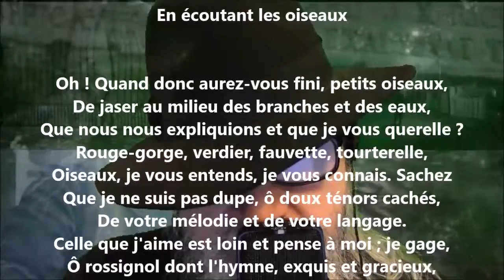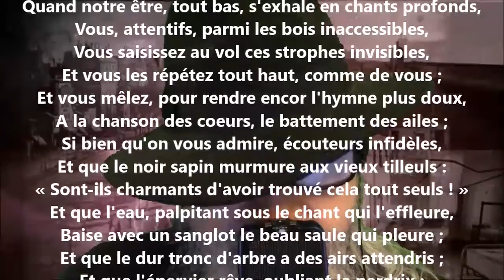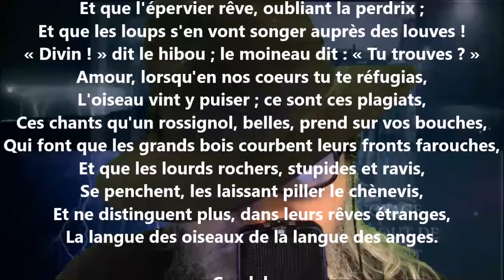En écoutant les oiseaux - Victor Hugo lu par Yvon Jean